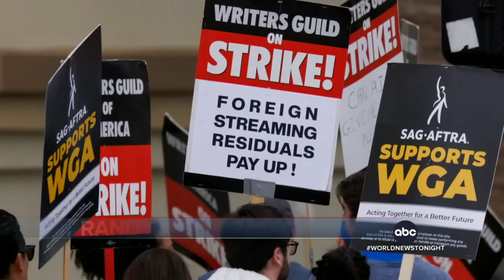Hollywood actors set to strike at midnight | WNT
The July 1 deadline for contracts between the studios and SAG-AFTRA is fast approaching with no indication of an agreement.